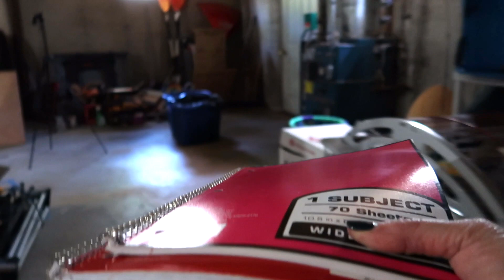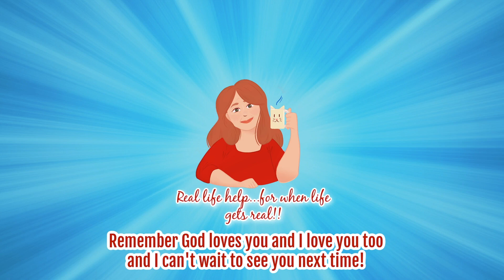DECLUTTER & CLEAN W/ME!! WICKED MOTIVATING DECLUTTER & CLEAN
We all have messes! If you need motivation to tackle the messes and areas that need decluttering, I invite you to join me! Let's tackle it together! I know it can feel so overwhelming, and I am here to help you get your home as clean and decluttered at you want it to be!!  With Love, Karen this Mainer Mom

Category
People & Blogs